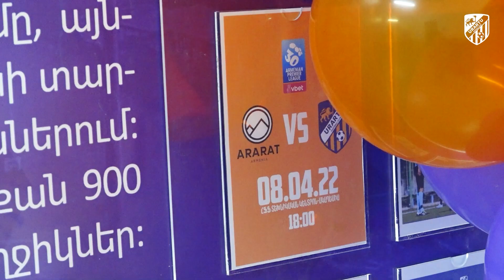Այց Երեվանի Հայրապետ Հայրապետյանի անվան Հ. 78 հիմնական դպրոց | Visit to Yerevan Basic School N 78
«Ուրարտուն» այցելել էր Հ. 78 հիմնական դպրոց, որի հետ համագործակցություն եղել է բազմիցս։ Դպրոցի պատերից մեկն էլ արդեն կկրի ակումբի պատմությունը։

Urartu FC was visited Yerevan basic school  N 78  named after Hakob Hayrapetyan, with which there has been cooperation many times. One of the walls of the school will already bear the history of our club.